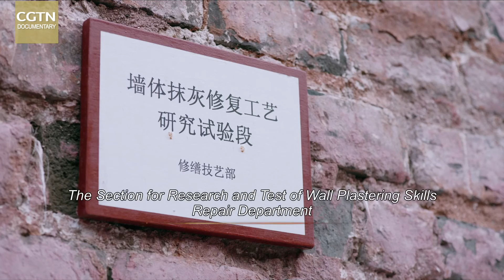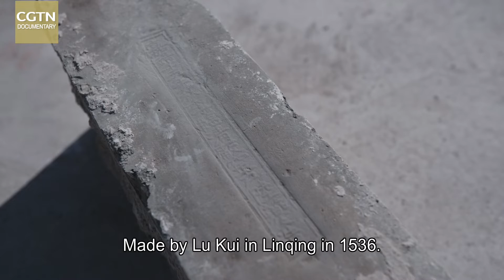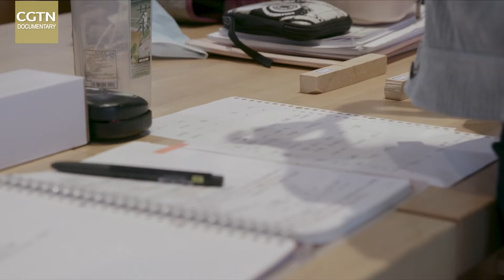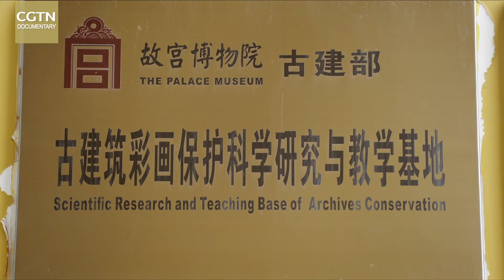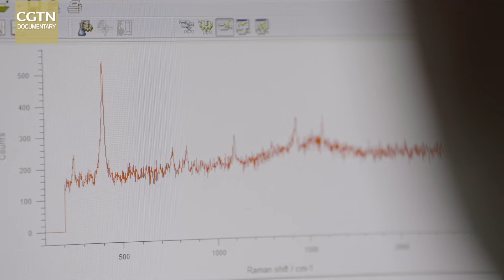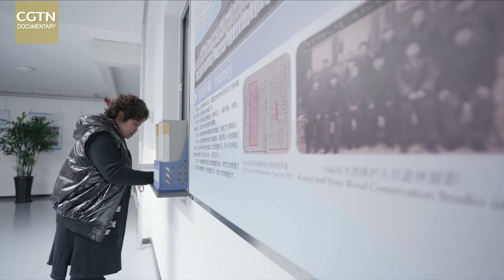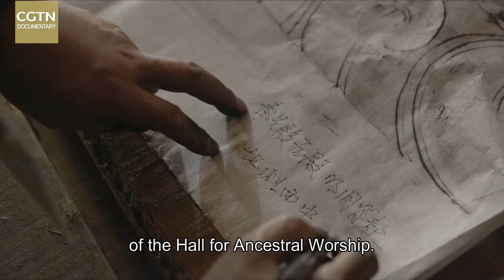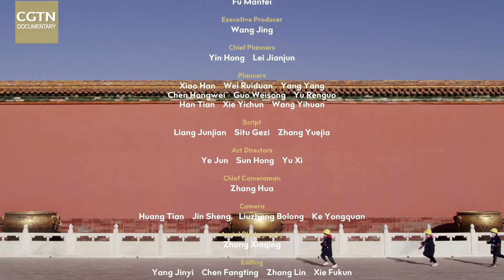Masters in the Forbidden City Ep 3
forbiddencity chineseculture history Over the course of 600 years, generation after generation of craftsmen have worked tirelessly to preserve the unique heritage of the Forbidden City. Whenever they find a problem, no matter how small, it’s made good as quickly as possible. Thanks to all the timely attention to detail the palace remains as solid and beautiful as ever! In the last part of the series, we get the opportunity to witness the unique skills these craftsmen deploy to ensure the well-being of this cultural legacy in the centuries to come!